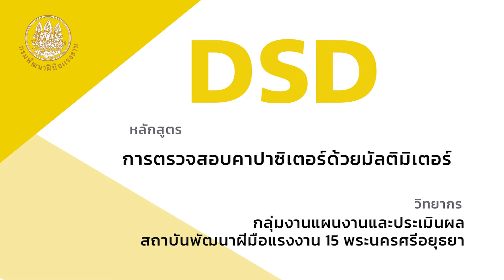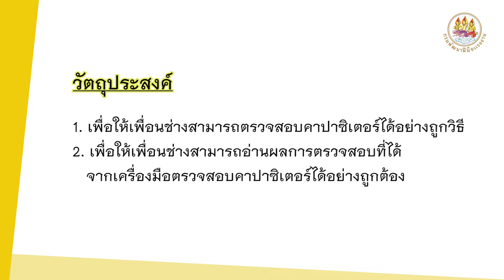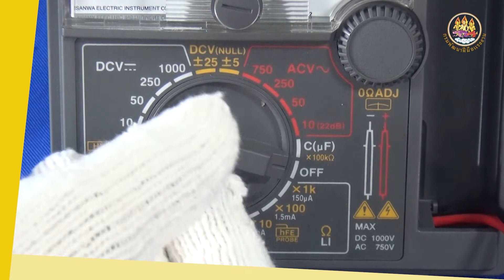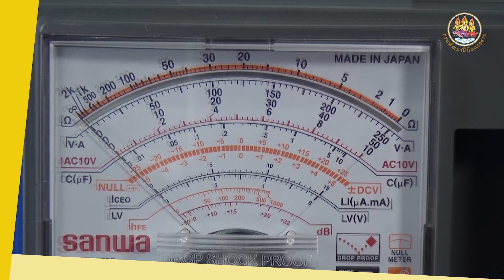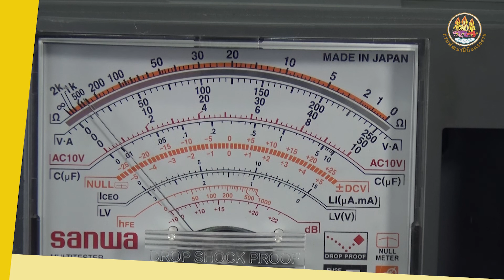การตรวจสอบคาปาซิเตอร์ด้วย มัลติมิเตอร์